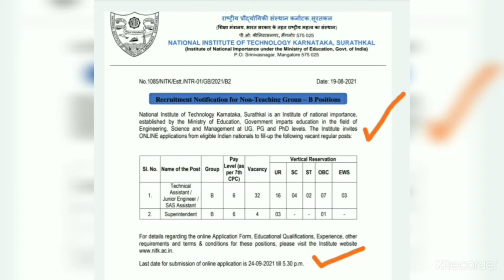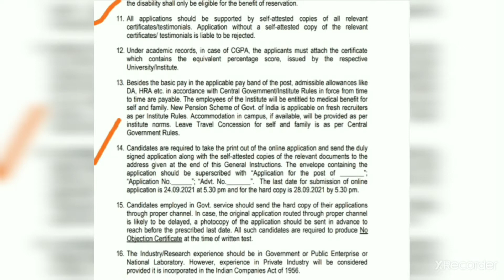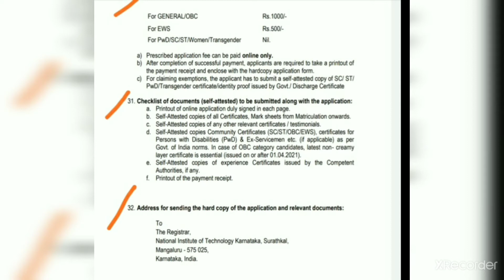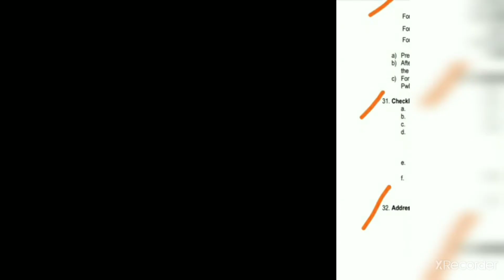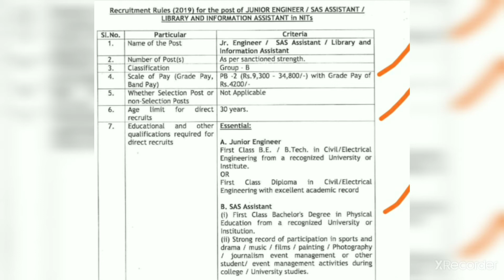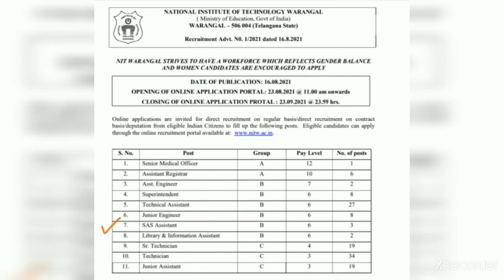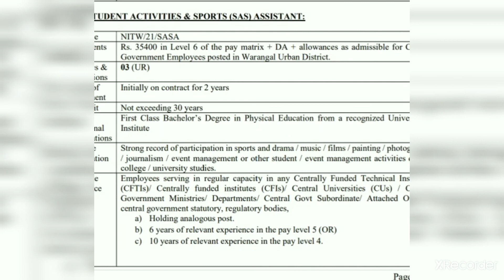Student Activities and Sports (SAS) Assistant Recruitment 2021 || NIT Karnataka Surathkal